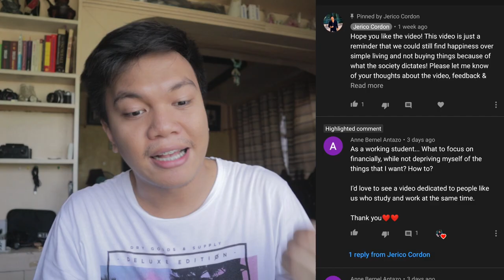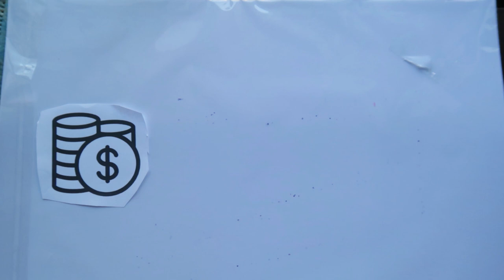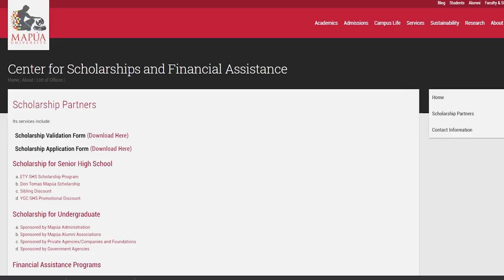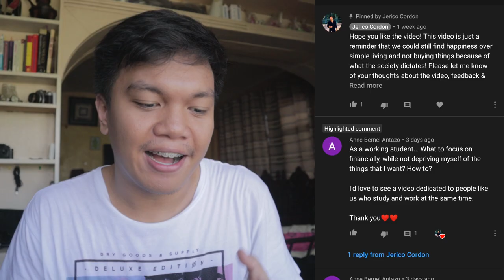How to Save Money as a Student | Mapua University | Ipon Tips |How to Save Money Philippines